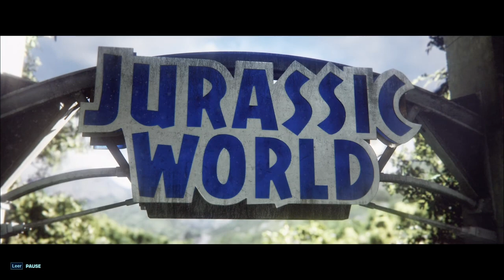Die Geschichte beginnt // #001 // Jurassic World Evolution 2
Willkommen zurück, Abenteurer! Heute tauchen wir ein in die Kampagne von "Jurassic World Evolution 2", direkt ins Herz der Dino-Action! Wir erleben die packende Story, managen das Chaos und treffen Entscheidungen, die das Schicksal der Dinosaurier und der Menschheit bestimmen. Spannung pur in jeder Episode! Auf ins Abenteuer!

Euer Raxermus!

Meine PC-Einzelteile:

Grafikkarte: ZOTAC GeForce RTX 3080 Trinity OC 10GB
CPU: AMD Ryzen 7 2700X
RAM: Ballistix Sport 64GB
Mainboard: Asus ROG Strix B450-F Gaming Mainboard
Netzteil: Corsair HX1000
Gehäuse: be quiet! Dark Base Pro 900 rev. 2